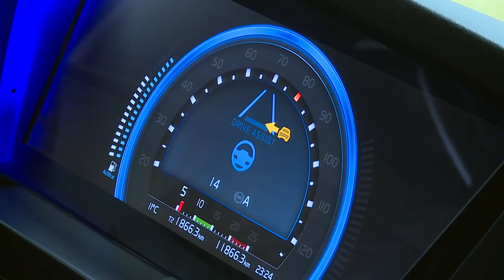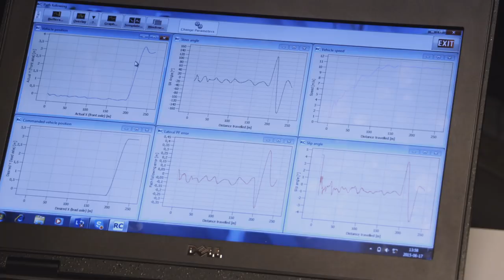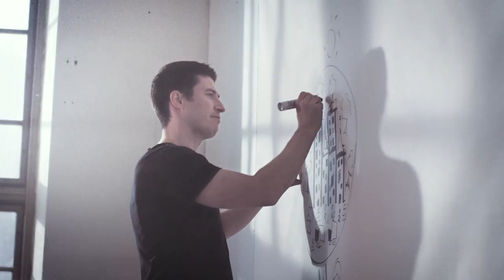Volvo Trucks - Automation – The big change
We will be one billion more people on earth by 2030 – trade and transports need to keep up. As cities grow, congestion, pollution and strains on the traffic system will increase. The transport and logistic industry will play a major role in tackling global challenges, and automation will be a key factor – including the use of autonomous vehicles. For Volvo Trucks, these developments are firmly human-centric.